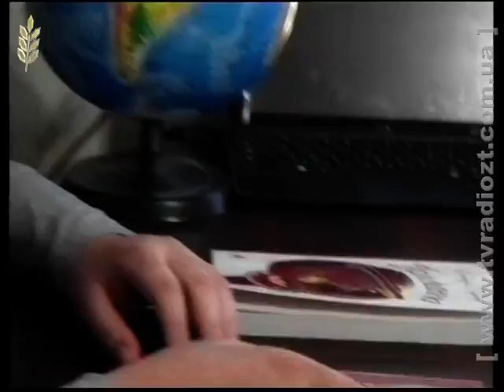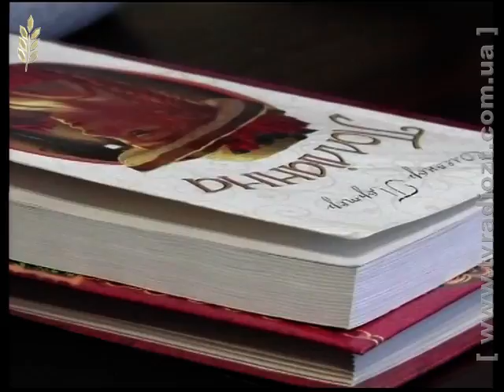Програма "В об'єктиві" від 10.02.2016. Адаптація до школи